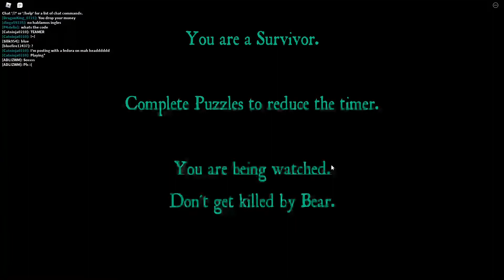TRYING TO PLAY BEAR AFTER NOT PLAYING IT FOR OVER A YEAR | Roblox Bear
In this video I played a horror game on Roblox called Bear